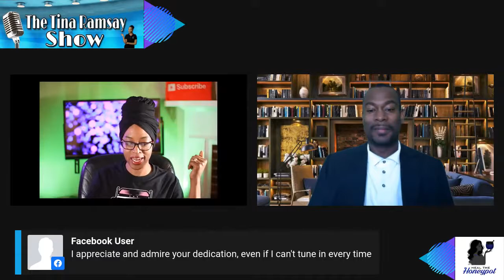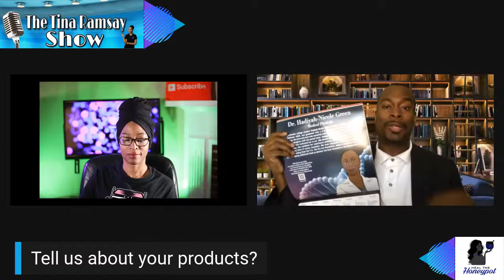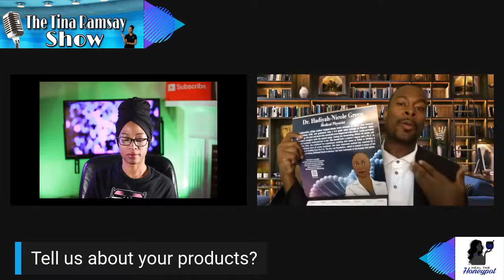S2 Ep 16: Meet Jamaal Brown, Founder of Black365 com -TheTinaRamsayShow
Welcome to Season 2 of The Ramsay Show also known as Heal The Honeypot TV.
We are excited to grow with you and introduce or amazing guest and business owner.

Use HSOils for 10 % of your order.

Want an Advertisement? Go to HealTheHoneypot.com/services and book a slot